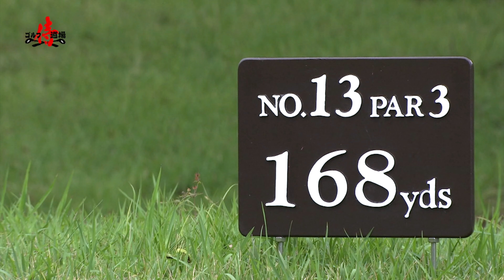ラウンドレッスン②宮崎サンシャインカントリークラブ ゴルじゃんＴＶ『ゴルフ侍道場 シーズン５』 ミスターバニー 井野茂樹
ゴルフ上達に真剣に取り組むロングラン企画「ゴルフ侍道場シーズン５」

今回は宮崎サンシャインカントリークラブでのラウンドレッスンです！！

■撮影協力
宮崎サンシャインカントリークラブ

■衣装協力
ピーマス